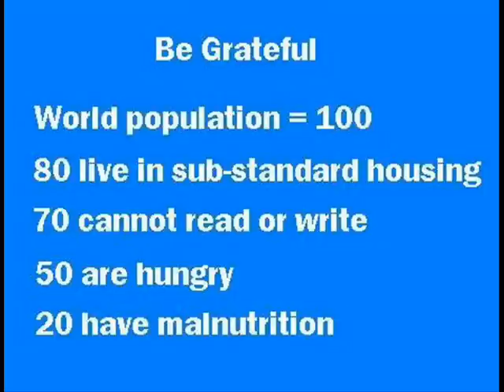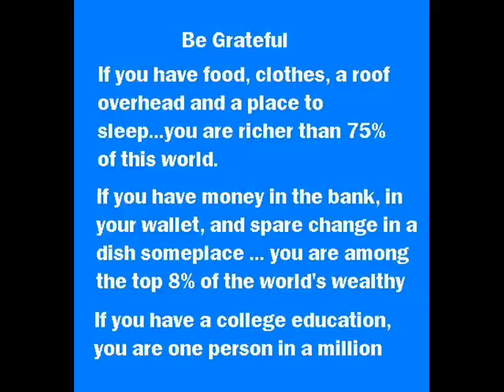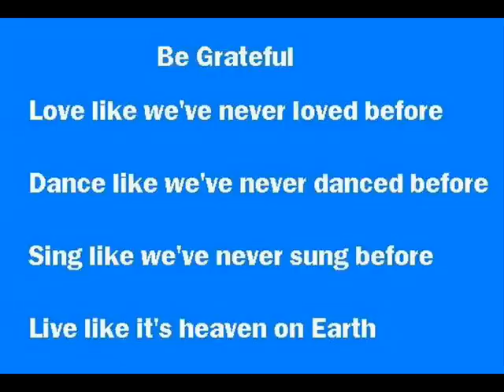English Vocabulary Lesson 1 - "Gratitude"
English Language Vocabulary from the Dalat Language Club Vietnam. Produced by the members for the members, their families & friends